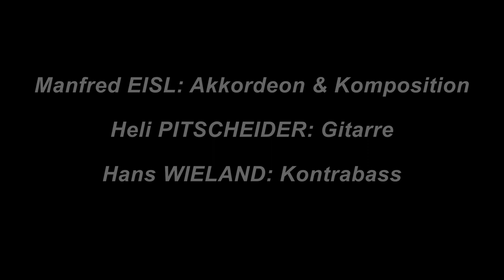Ensemble MANFRED EISL mit der "Überraschungspolka"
Eine Komposition von MANFRED EISL für alle Freunde des Akkordeons und der Oberkrainermusik.
Die ÜBERRASCHUNG über den spontanen Besuch der beiden Musikerkollegen Hans WIELAND (Kontrabass) und Heli PITSCHEIDER (Gitarre) ist gelungen und dem gemeinsamen Musizieren im Garten steht nichts mehr im Wege.